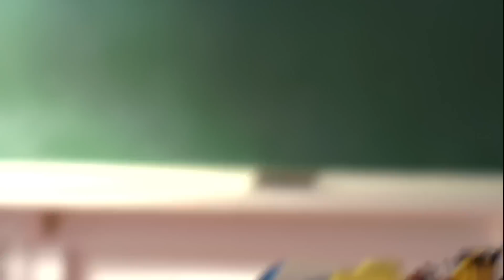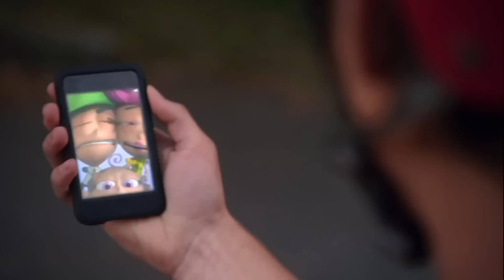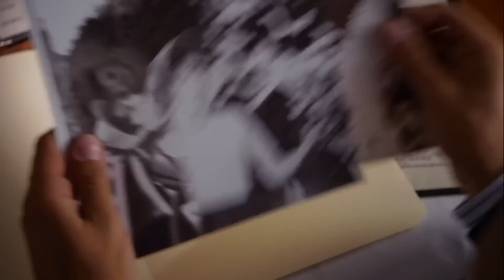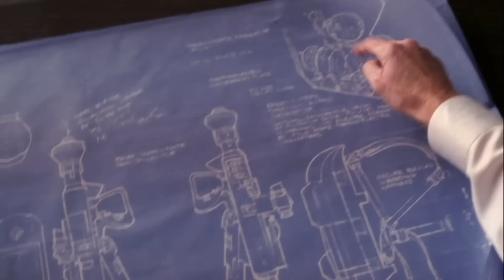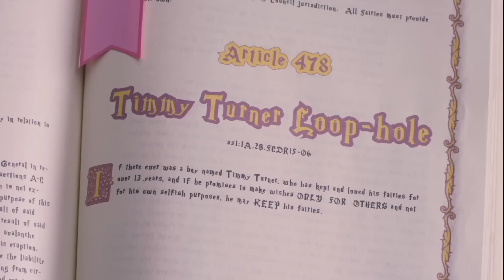TIMMY TUNNER precisa CRESCER para SALVAR os PADRINHOS MÁGICOS!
Timmy Turner, agora aos 23 anos, terá que decidir entre crescer ou continuar agindo como uma criança para manter seus padrinhos mágicos.
FILME: OS PADRINHOS MÁGICOS: O FILME - CRESÇA, TIMMY TURNER!